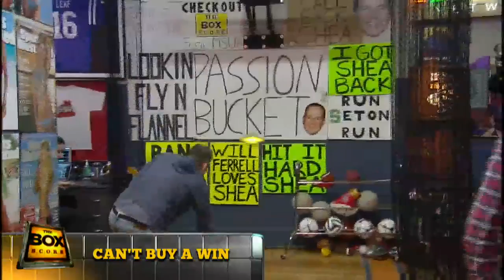Box Score 1.22.15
The guys have some questions for Bill Belichick. Chris Mannix was taken to school by Michael Jordan as a ball boy and by the Danette's as a guest host. Know Your Row.